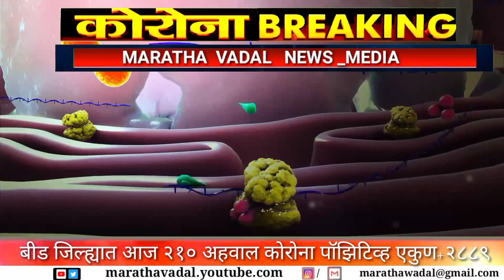CORONA BREAKING-ॲन्टीज टेस्ट दरम्यान २१० रूग्णांची भर||पाच शहरातुन एकुण २१० बाधित रुग्ण आढळले आहेत